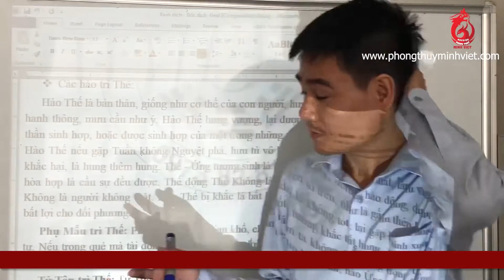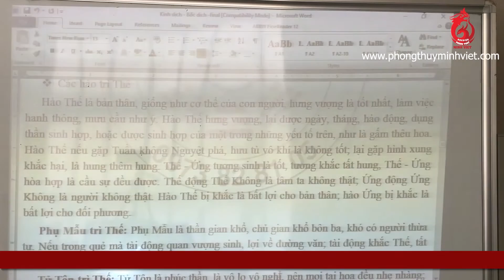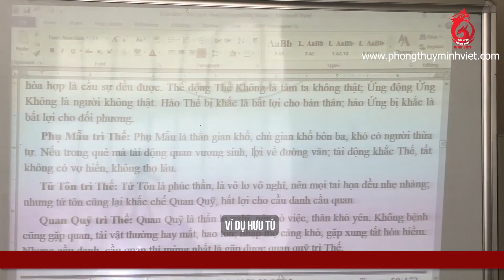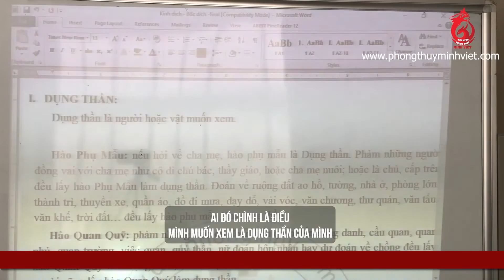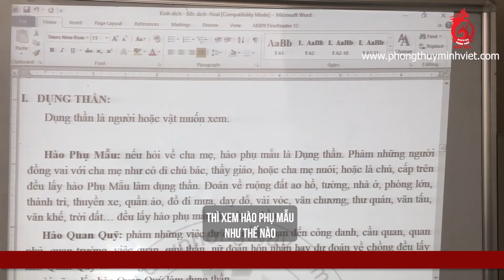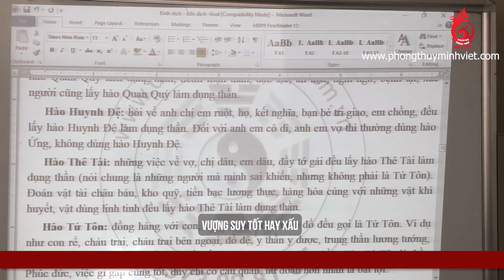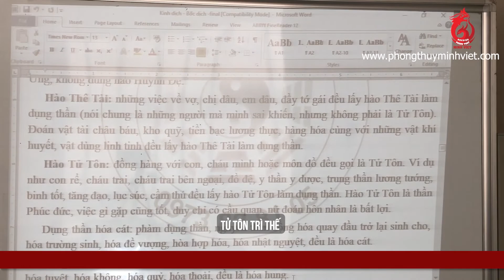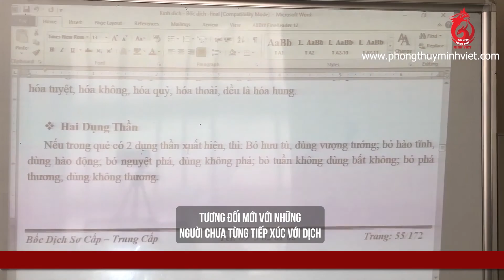Kinh Dịch Lục Hào - Bài 24 Cách Chọn Dụng Thần